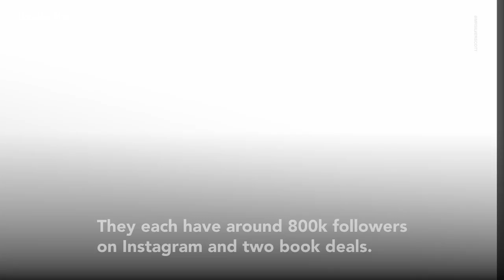How Much Money Do Your Favorite HGTV Stars Really Make? | House Beautiful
From Property Brothers to Fixer Upper, find out what the stars really make.

House Beautiful is the home design magazine that puts the reader and their lifestyle, tastes, and dreams first. We believe everyone has a beautiful house in them and know that only you can make yours beautiful. We’re simply here to help you discover and create the home that makes you smile.